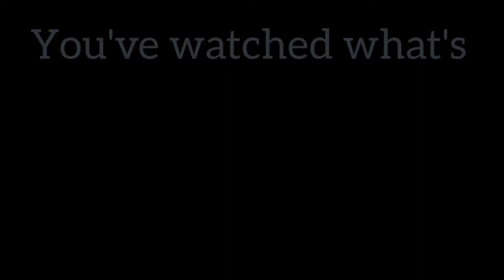(Retitled)The O. A. 40 DAY BIKE CHALLENGE: 1ST DAY HIGH!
Hello everyone! Here's Alvin and I on our 1st morning bike this summer. After a week of struggling to get up and start working on our goal, we've finally took our bikes out of the garage! Yay to first day!